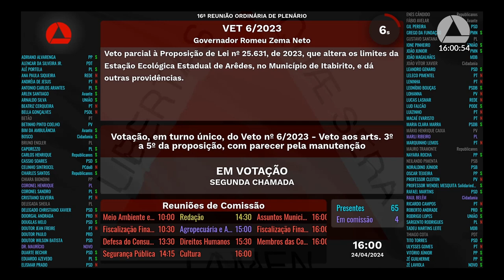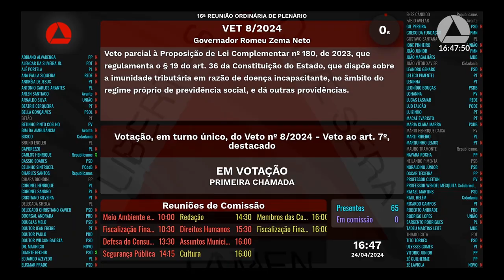24/04/2024 14:00 - 16ª Reunião Ordinária